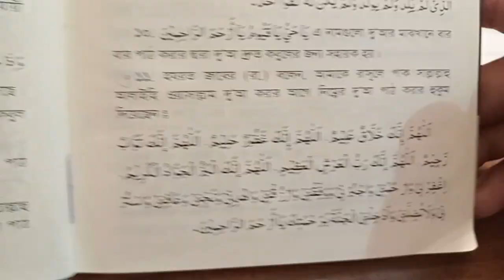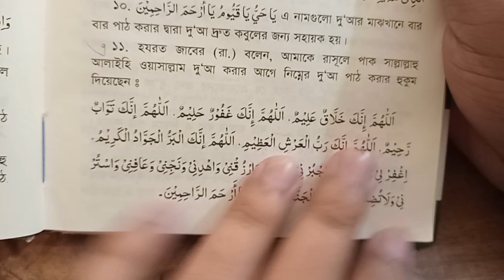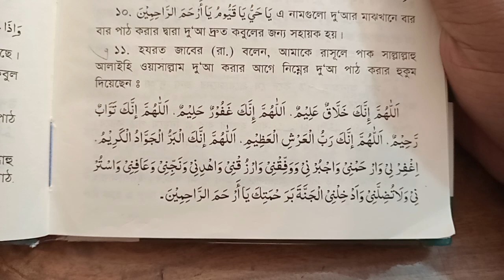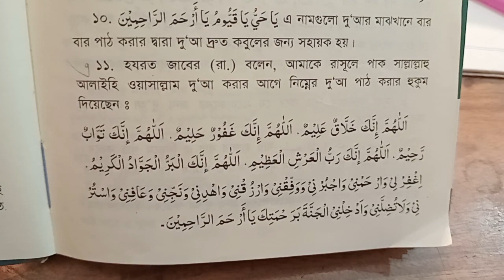dowa kobul howar amal dowa ojifa | দোয়া কবুল হওয়ার দোয়া আমল |জুবায়ের বিন ইমাম | Zubayer Bin Emam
জুবায়ের